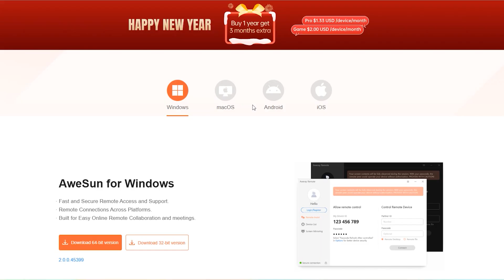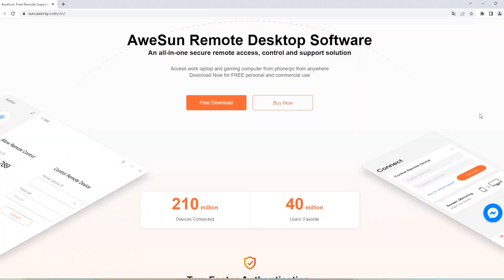GTA V - Top Gear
Get 7-Day Remote Game Trial: 4TBA5ZWS3I, Only 200!

Top Gear on a budget of $3, and in GTA 5.

Awesome GTA 5 movies every week! 🎮
Main series: The GTA Connection (watch how all gta characters from previous games like Vice City, San Andreas and GTA IV come together in an all new story!)

☑️ ENEBA.com - New gaming marketplace with over 10,000 digital products for a good price.

☑️ Under Lucky Stars - Beautiful star maps showing the unique alignment of the stars in a place and time chosen by you.